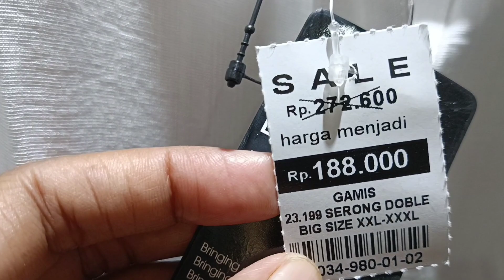Njajan, Jalan-jalan dan Cuci Mata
Assalamualaikum guys. masih di lebaran kedua kita jalan jalan dan cucimata di Alun alun dan pusat perbelanjaan.

menikmati sepinya kota yang jarang ditemui di hari biasa.
Alhamdulillah sehat bahagia💕